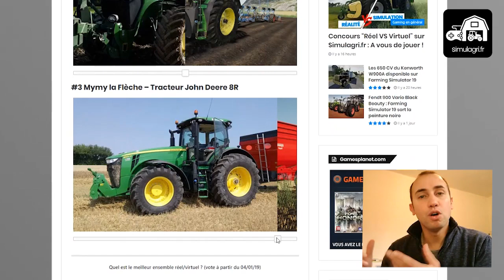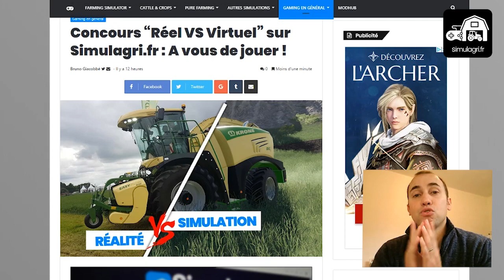CONCOURS REEL VS VIRTUEL - A VOUS DE JOUER !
•RÈGLEMENT : Jusqu’au 28 décembre 2018 inclus, fais une photo d’un matériel réel et tente de la reproduire dans le jeu de simulation agricole de ton choix : Farming Simulator, Pure Farming ou même Cattle and Crops. Envoie les (sans faire de montage) par message sur notre page Facebook Simulagri.fr. Un vote de la communauté aura lieu du 4 au 16 janvier 2019 sur notre site pour désigner les meilleurs clichés. Des lots seront à gagner. Ils seront annoncés au moment du vote (Des goodies constructeurs, des licences de jeux, peut être du matos….) QUE LE MEILLEUR GAGNE 👊🏆 !!!